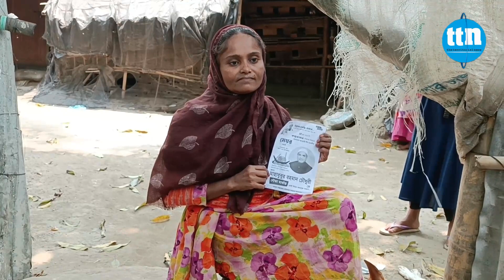কথা রাখলেন মেয়র মাহাবুব!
আব্দুর রশিদ মানিকের প্রতিবেদন।
Slogan: বস্তুনিষ্ঠ সংবাদ সবার আগে
Country: Bangladesh
Language: Bengali।English
Broadcast area: Online